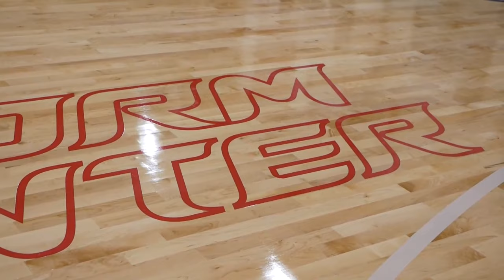St. Francis vs. Grayson|11.21.2020|7A mens basketball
Grayson played St. Francis on November 21st in the On the radar hoops tournament at Providence Christian academy.